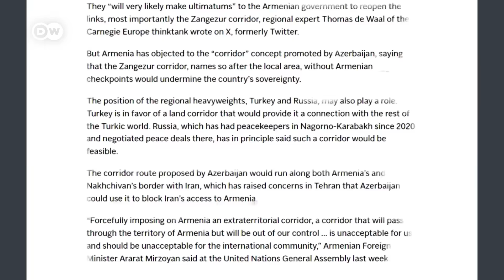Миллиардер Варданян задержан при попытке выехать из Карабаха: кому посылает сигнал Баку?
На КПП в Лачинском коридоре азербайджанские силовики задержали Рубена Варданяна. Бывший глава "правительства" непризнанной республики пытался выехать из Нагорного Карабаха в Армению. Его доставили в Баку. Как утверждают армянские СМИ, после установления контроля над Карабахом Азербайджан составил список жителей непризнанной НКР, подлежащих выдаче Баку. Рубен Варданян стал первым известным задержанным.